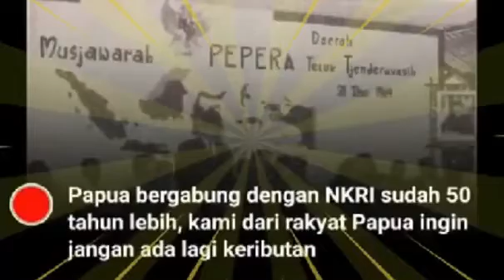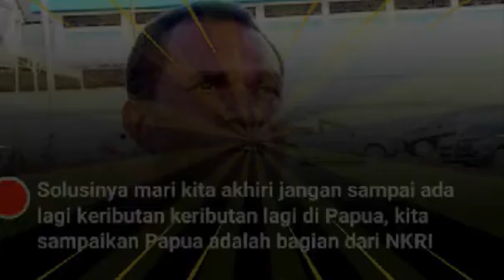TOKOH-TOKOH PAPUA MINTA PEMERINTAH SEGERA BERANTAS KELOMPOK SEPARATIS DEMI DAMAINYA PAPUA